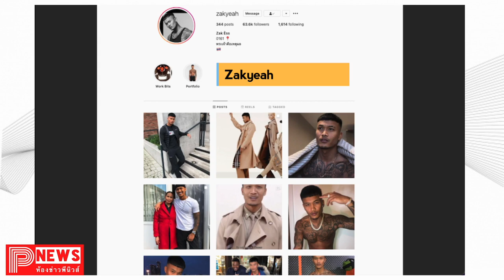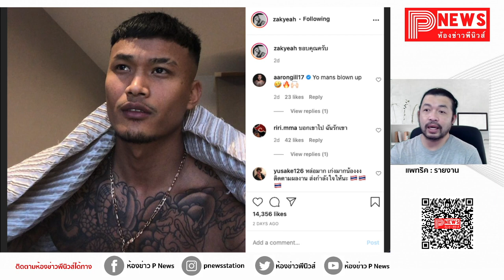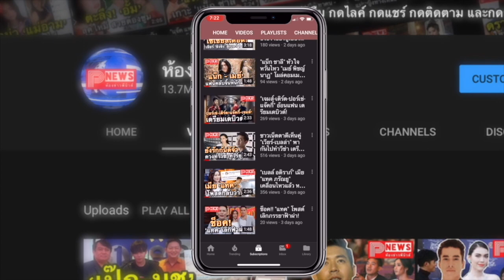ห้องข่าวพีนิวส์ | "ศักดิ์ สระแก้ว" นายแบบไทยคนแรกที่ได้ร่วมงานกับ Burberry